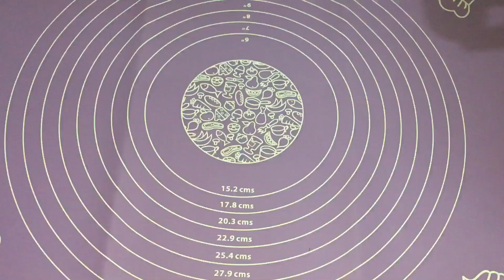Tawa Pizza || Pizza Without Oven || Asia’s Kitchen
Tawa Pizza || Asia's Kitchen
I hope you like this recipe! do give it a try. If you did, make sure to share this with your friends and family. Do try it at home and comment your feedbacks in the comment section.

[ Comment the recipes you want to see next. :) ]
Thankyou!